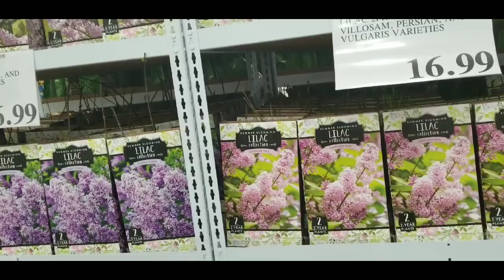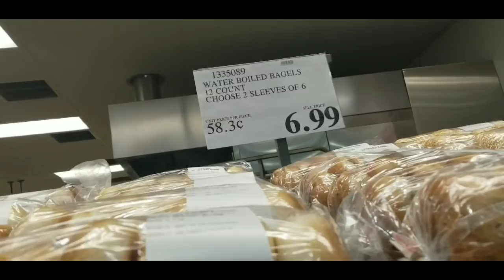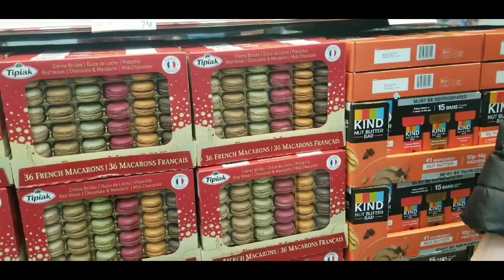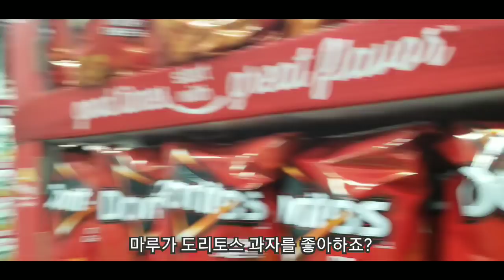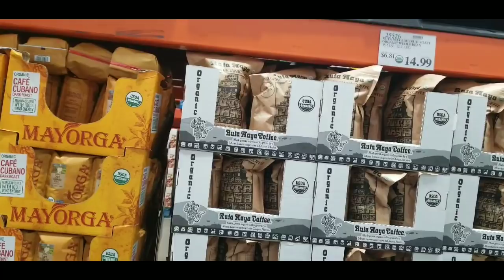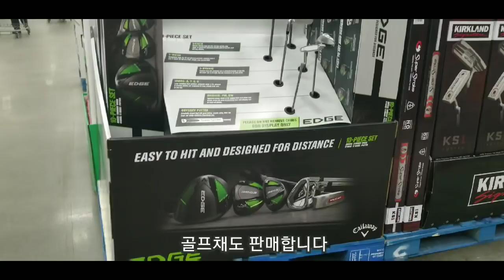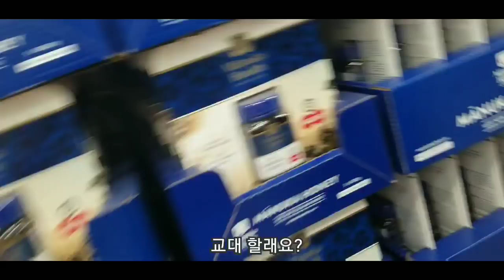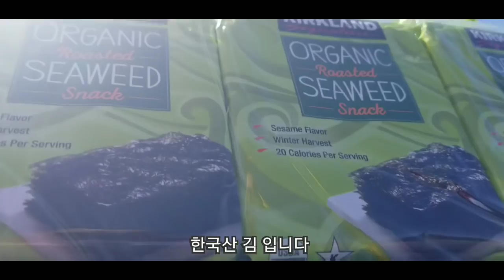오랫만에 와이프와 둘이서 데이트 (Feat 코스트코)